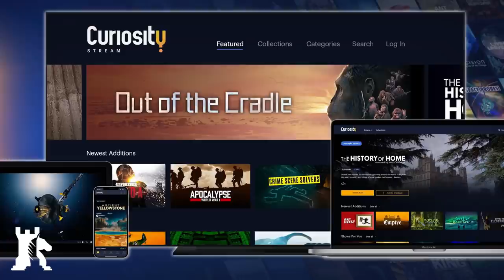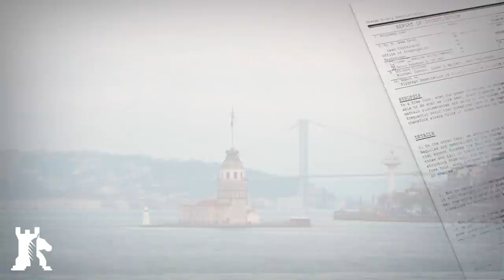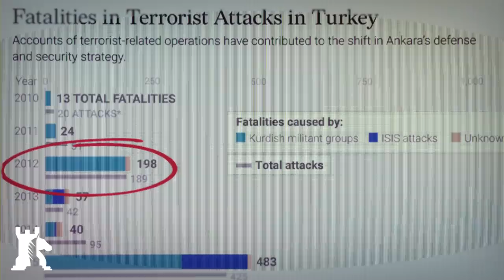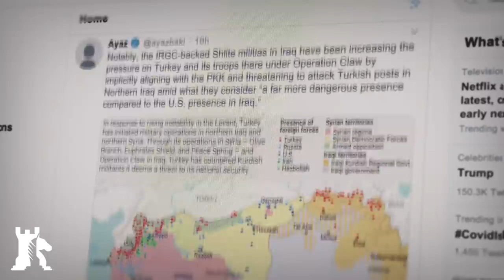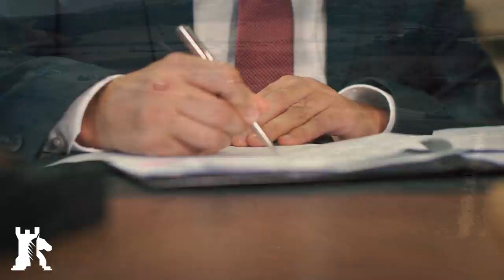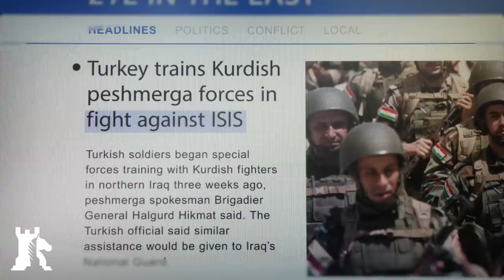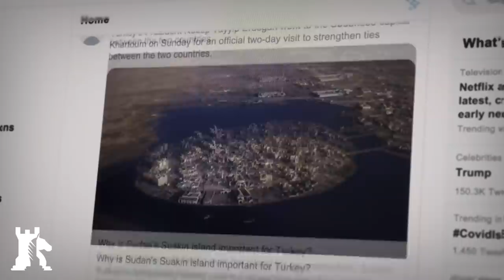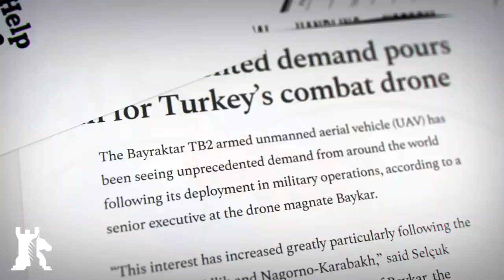Mapping the rise of Turkey’s military reach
Turkey has taken an assertive foreign policy to achieve strategic autonomy. It established foreign bases, expanded its military, and built a domestic defence industry.

For additional reading material: Mapping the rise of Turkey’s hard power by Ali Bakir

Crypto endorsement
✔ Bitcoin ► 1MwRNXWWqzbmsHova7FMW11zPftVZVUfbU
✔ Ether ► 0xfE4c310ccb6f52f9D220F25Ce76Dec0493dF9aA0